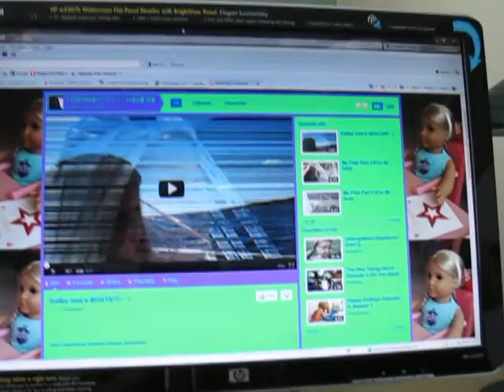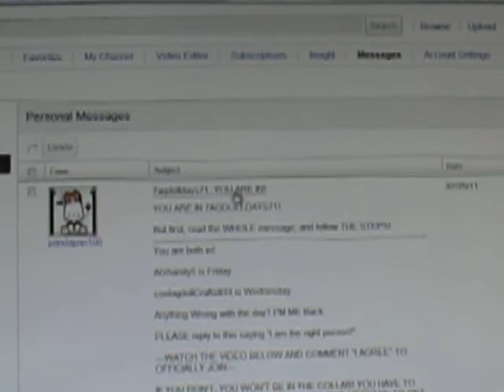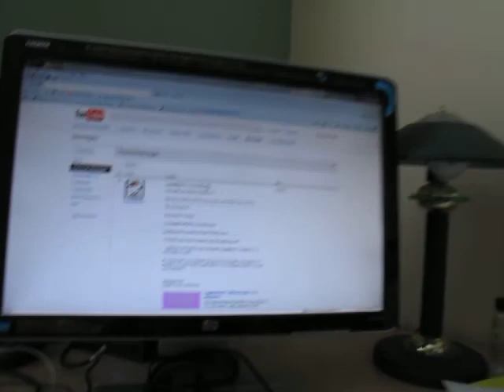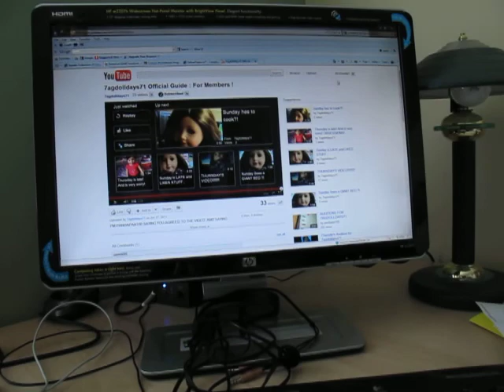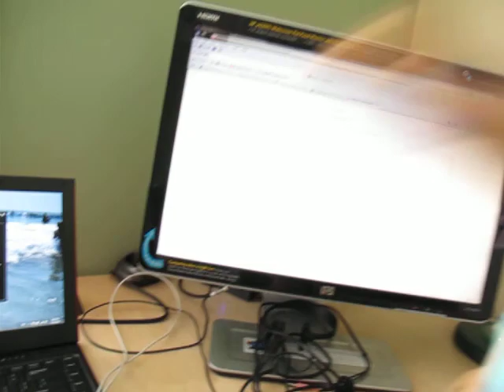YA FOR COLLABS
I am sooooooooooooooooooooooo HAPPY! : ) SUB pandapan100 ! : )